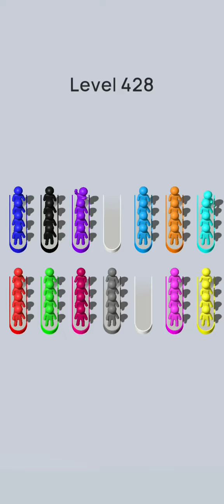crowd sort level 428